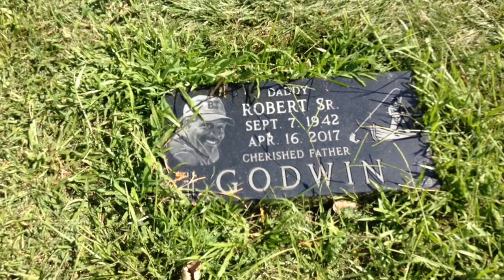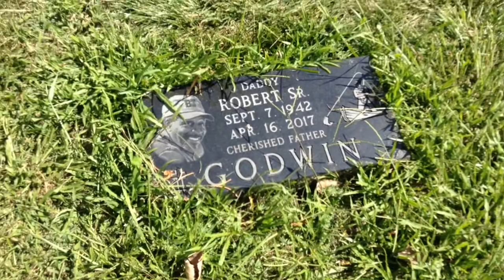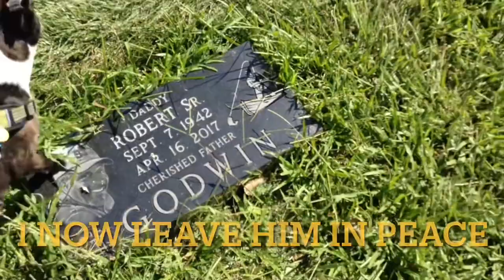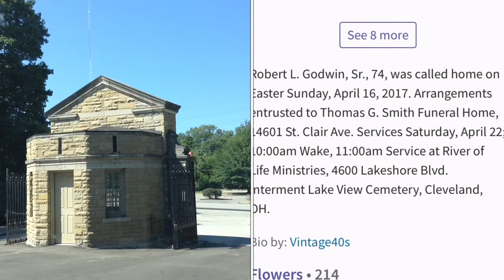KILLED ON FACEBOOK LIVE MR. ROBERT GODWIN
HE WAS KILLED ON FACEBOOK STREAM

IF YOU LIKE MY VIDEOS SEND ME A TIP:
👉🏻BUY A YOUTUBE THANXS

-FREE-SOUND MUSIC
**PICKING BANJO
**CRAZY BANJO

Robert Godwin
Facebook killed Robert godwin
Steven Stephen’s
Killed on Facebook live stream
Cleveland Ohio